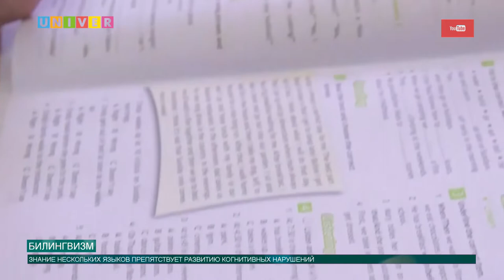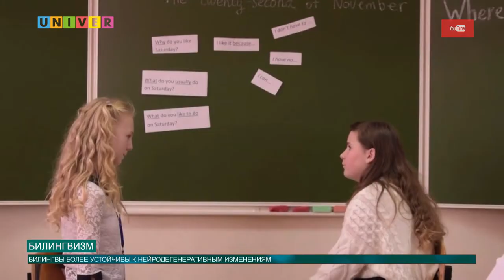БИЛИНГВИЗМ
Ученые сообщают: знание нескольких языков защищает от ухудшения когнитивных функций даже тогда, когда в мозге начались дегенеративные изменения. Двуязычие, или билингвизм, способен задержать развитие болезни Альцгеймера. Подробности в сюжете.